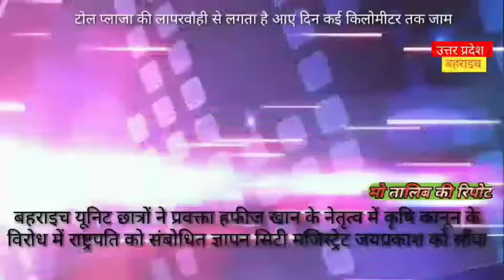कृषि कानून के विरोध में राष्ट्रपति को संबोधित ज्ञापन सिटी मजिस्ट्रेट जयप्रकाश को सौंपा